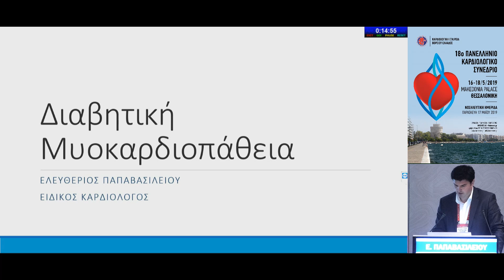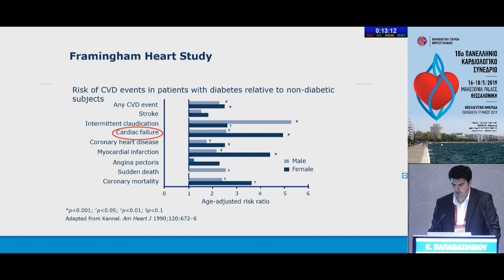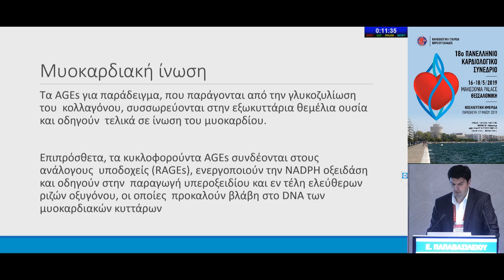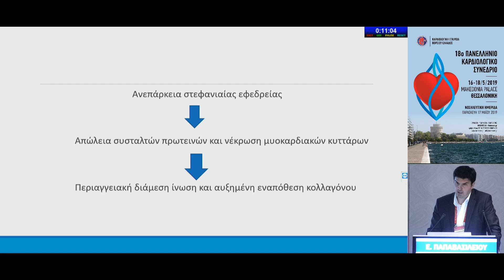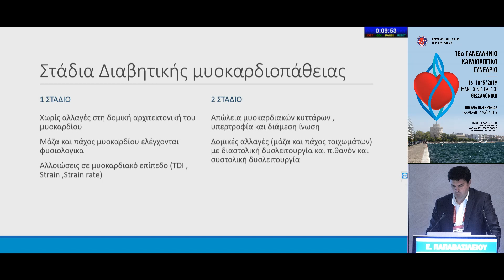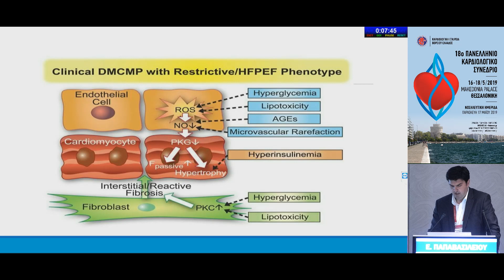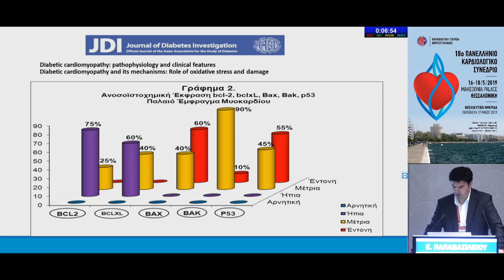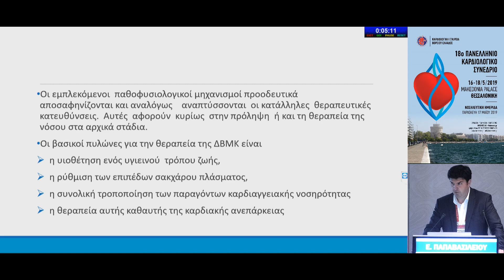Ε. Παπαβασιλείου | Διαβητική μυοκαρδιοπάθεια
17/5Αίθουσα ΑΛΕΞΑΝΔΡΟΣ Ι -
14:00-15:00 ΣΤΡΟΓΓΥΛΟ ΤΡΑΠΕΖΙ
Πρόεδροι: Ι. Ζαρίφης,Ι. Βογιατζής
14:00-14:15 Αμυλοείδωση
Β. Καμπερίδης
14:15-14:30 Σαρκοείδωση
Γ. Σπυρομήτρος
14:30-14:45 Διαβητική μυοκαρδιοπάθεια
Ε. Παπαβασιλείου
14:45-15:00 Συζήτηση